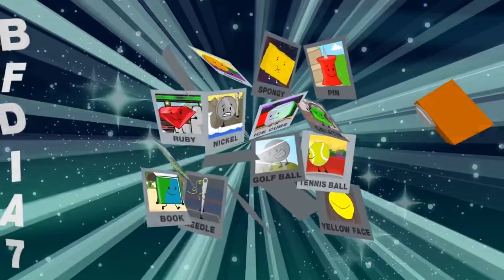Bfdia 7 but only when Rocky’s on screen